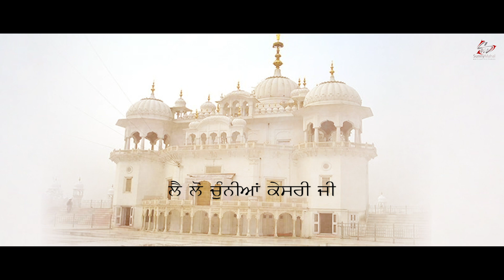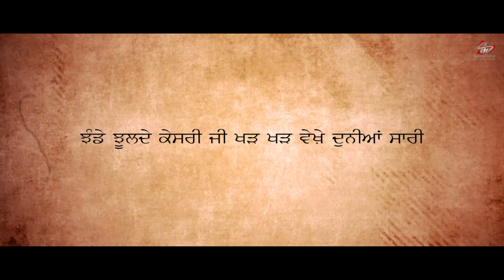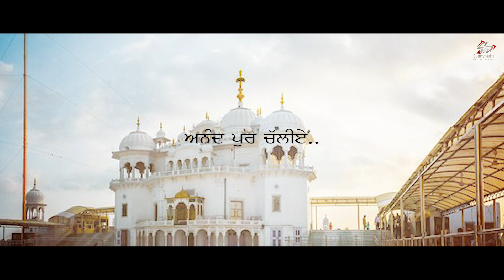Anandpur chaliye | Tanya Gill | Atul Sharma | Tudu Records | Official Punjabi Lyrical Video Song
Sunny Mahal Motion Pictures Presents
The Devotional Song By Tanya Gill  "Anandpur chaliye" Is Here. Produced By Kuldeep Kaur Mahal.
Watch , Share & Leave Your Valuable Comments If You Like The Video.

Credits :

Singer : Tanya Gill
Lyrics : Bhatti Bhariwala
Produced by : Kuldeep Kaur Mahal
Label : Tudu Records
Edit/Grade : Harsh Chopra
Company  : Sunny Mahal Motion Pictures Pvt. Ltd
Orignal Label : Firm Music Recordz Pvt.Ltd

ਲੈ ਲੋ ਚੁੰਨੀਆਂ ਕੇਸਰੀ ਜੀ ਅਨੰਦ ਪੁਰ ਚੱਲੀਏ..
ਕਰ ਸੇਵਾ ਗੁਰੂ ਘਰ ਦੀ
ਗੁਰਾਂ ਦੇ ਚਰਨਾਂ ਵਿੱਚ ਥਾਂ ਮੱਲੀਏ

ਝੰਡੇ ਝੂਲਦੇ ਕੇਸਰੀ ਜੀ ਖੜ ਖੜ ਵੇਖ਼ੇ ਦੁਨੀਆਂ ਸਾਰੀ
ਏਸ ਪੰਥ ਖ਼ਾਲਸੇ ਨੇ ਦੇ ਕੇ ਸੀਸ ਲਈ ਸਰਦਾਰੀ
ਸਿੰਘ ਮਾਰਿਆਂ ਮੁਕਦੇ ਨਾਂ ਗੱਲ ਤੂੰ ਜਾਣ ਜਿੰਦੜੀਏ ਝੱਲੀਏ

ਬੋਲੇ ਸੌ ਨਿਹਾਲ ਦੇ ਤਾਂ ਜੈਕਾਰੇ ਗੂੰਜਣ ਚਾਰ ਚੁਫੇਰੇ
ਥਾਂ ਥਾਂ ਤੇ ਸੰਗਤਾਂ ਨੇ ਲੰਗਰ ਲਾ ਤੇ ਵੇਖ ਬਥੇਰੇ..
ਸੇਵਾ ਵਿੱਚ ਮੇਵਾ ਏ.. ਸੇਵਾ ਲਈ ਚੱਲ ਟਿਕਾਣਾ ਮੱਲੀਏ...

ਨਾਂ ਜੱਪੀਏ ਗੁਰਾਂ ਦਾ ਜੀ ਗੁਰਾਂ ਦੇ ਨਾਂ ਦੀ ਫੇਰੀਏ ਮਾਲਾ..
 ਸਤਿਗੁਰੂ ਦੀ ਮਹਿਮਾਂ ਦੀ ਲਿਖਦਾ ਸਿਫ਼ਤ ਭੱਟੀ ਭੜੀ ਵਾਲ਼ਾ
ਜ਼ਿੰਦਗੀ ਦੀ ਬੇੜੀ ਨੂੰ ਆਜੋ ਨਾਮ ਸਾਗਰ ਵਿੱਚ ਠੱਲੀਏ.

Copyright : Sunny Mahal Motion Pictures Pvt.Ltd